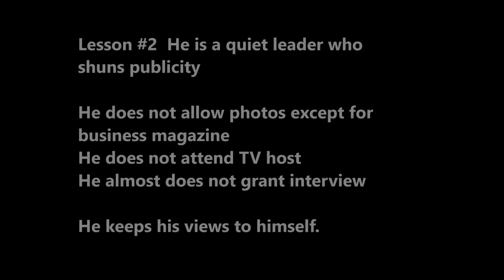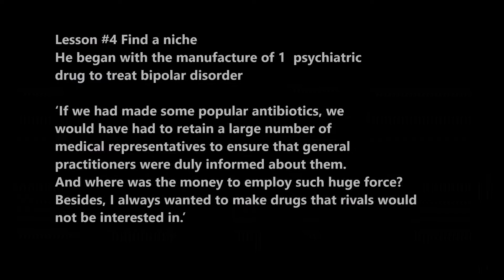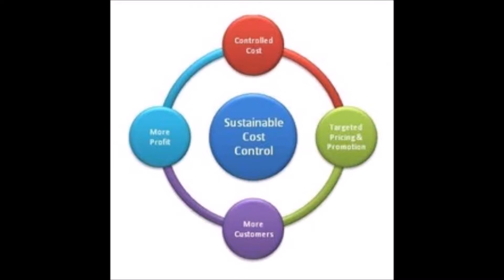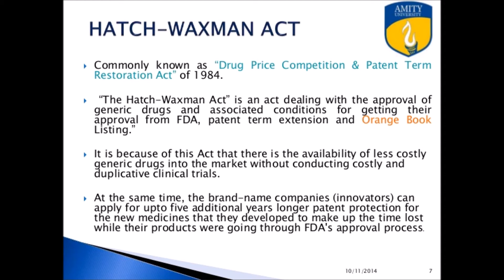SecretsSelfMadeBillionaires 0045 Dilip Shanghvi 12 Lessons India's Best Entrepreneur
Dilip Shanghvi started with 1 employee and $150 to build Sun Pharma in 1983.  The pharma industry has always been dominated by old monopoly, which makes his huge success even more interesting.  Strategy, niche, world class manufacturing, relent cost-control and other important lessons here